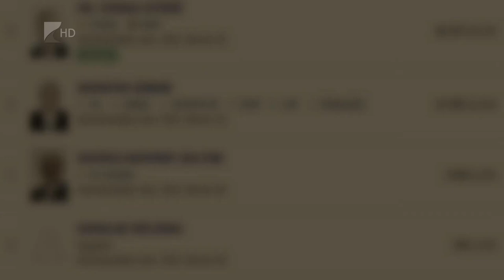Célkeresztben a fejlesztések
Közlekedésfejlesztés, munkahelyteremtés és az egészségügyi ellátás korszerűsítése – ezeken a területeken elért eredményekben látja újraválasztásának okát Vinnai Győző, Szabolcs-Szatmár-Bereg megye 2-es választókerületének megválasztott országgyűlési képviselője. A politikus terveiről 35 perc című műsorunkban beszélt.